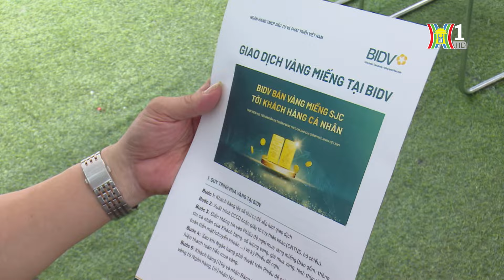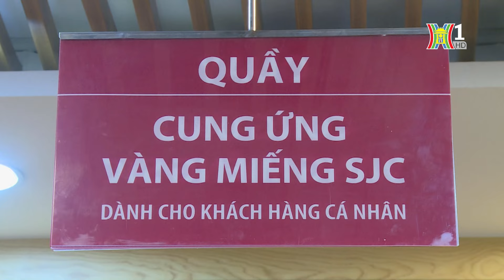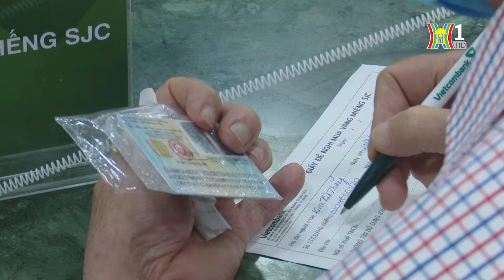Đề xuất đánh thuế giao dịch vàng | Tin tức mới nhất hôm nay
Sau 1 tuần Ngân hàng Nhà nước bán vàng trực tiếp cho người dân thông qua các ngân hàng thương mại và công ty SJC, mức chênh lệch giữa giá vàng trong nước và thế giới cũng được thu hẹp đáng kể, từ khoảng 18 triệu đồng/lượng xuống còn khoảng 4 triệu đồng/lượng. Nhiều ý kiến đề xuất, để ổn định thị trường, bước tiếp theo là cần đánh thuế giao dịch vàng để tránh hiện tượng đầu cơ, găm giữ vàng miếng.